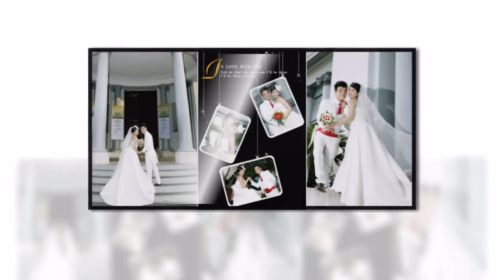The Wedding Pum Kelvin ♥ Ngọc Sweetty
Video Made by Pum Kelvin

Music : As Long As You Love Me - Justin Bieber ft. Big Sean